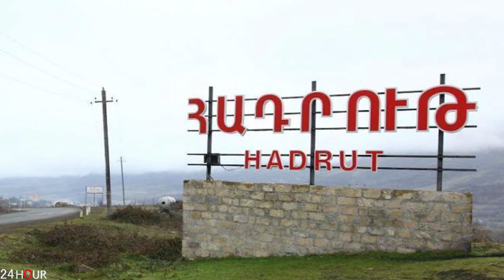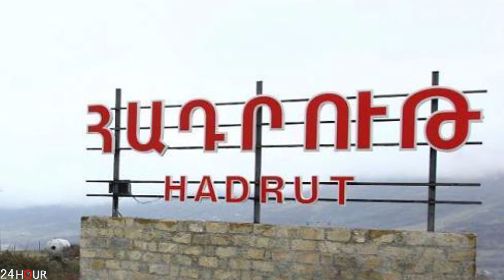Ենթադրվում է, որ Ադրբեջանը նախօրոք հավաքել է դիերը, հետո միայն մեզ թույլատրել մտնել ու որոնել․ ՄԻՊ